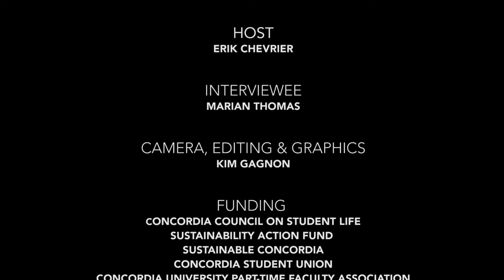Marian Thomas on the difference between aquaponics and hydropnics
This video was provided by the Concordia Student-Run Food Groups Research Project. In this series we feature an Interview with Marian Thomas, co-coordinator of HydroFlora. HydroFlora is researching and educating Concordia students about how to build affordable hydroponic systems.